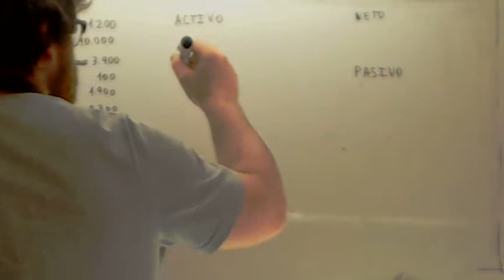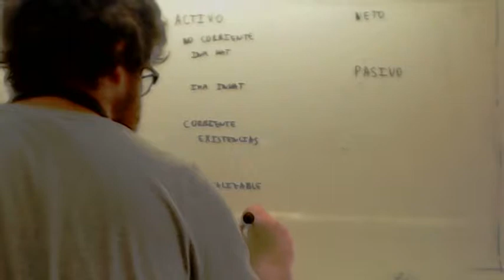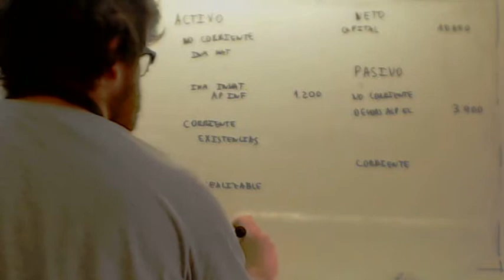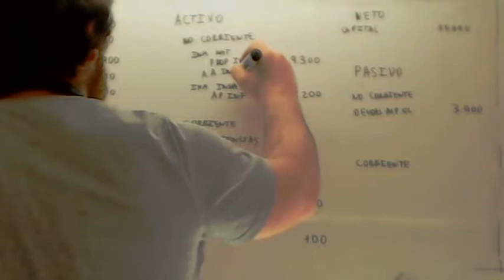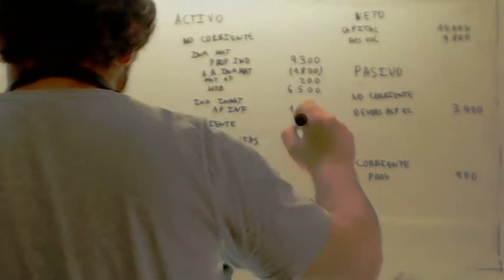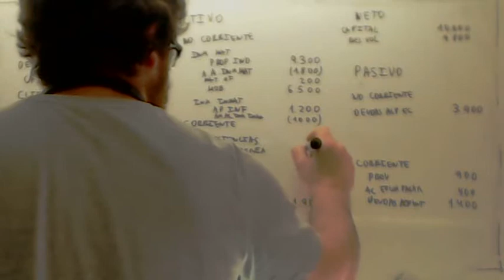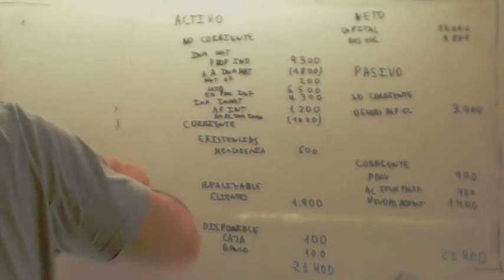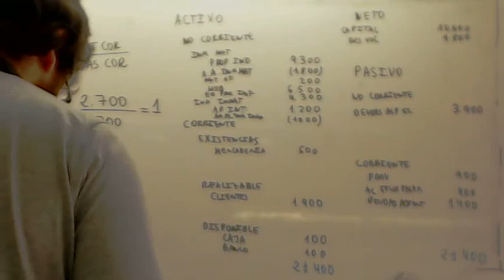Economia de la empresa 2º Bachillerato Balance 03 Usero